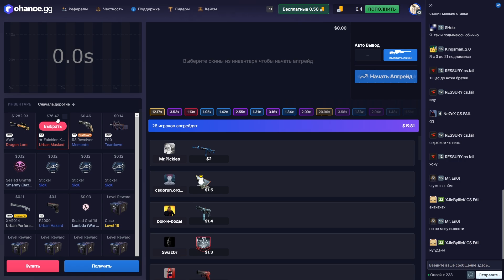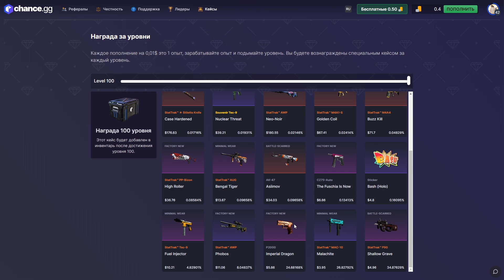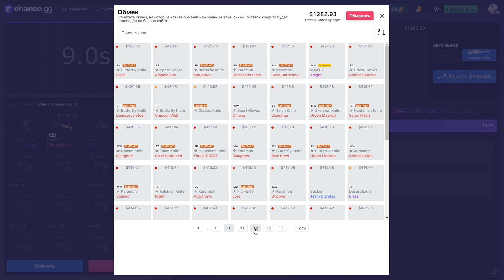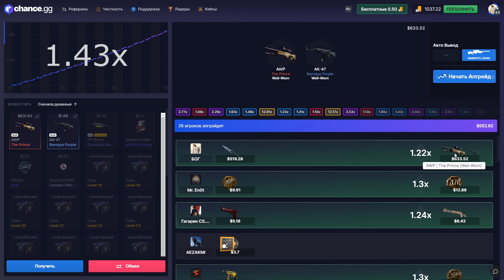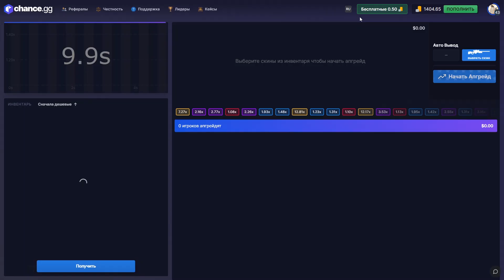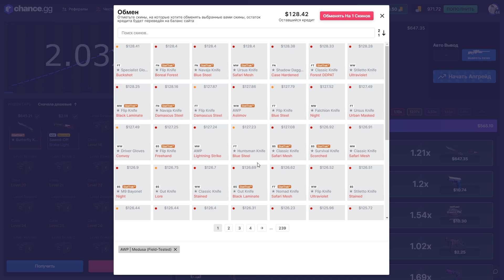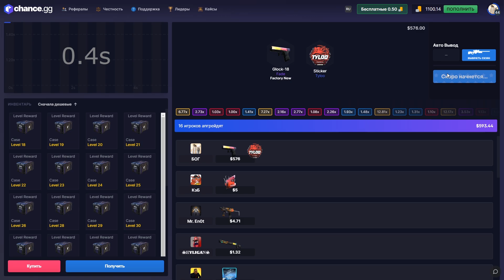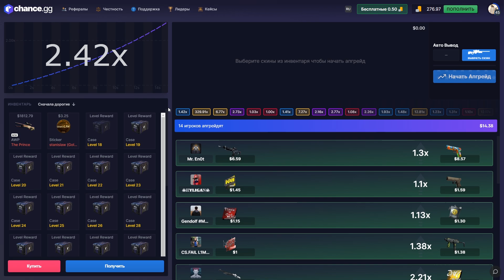🔥 CHANGE.GG - ВЫБИЛ ПРИНЦ ЗА 150 000 РУБЛЕЙ В CS:GO!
Промо: на 0.50$ BOG777